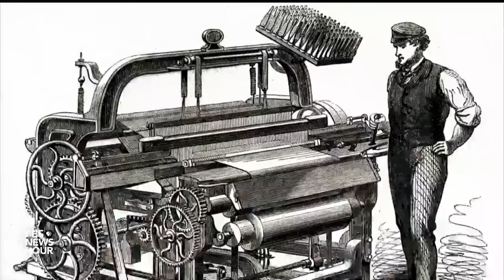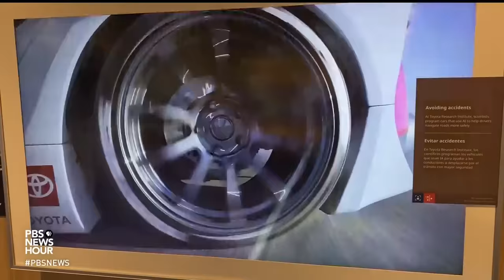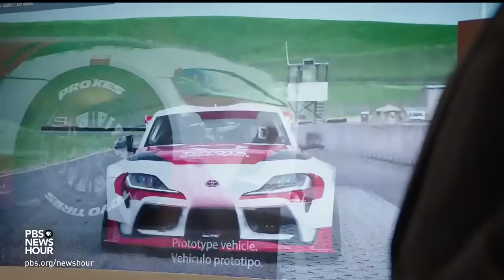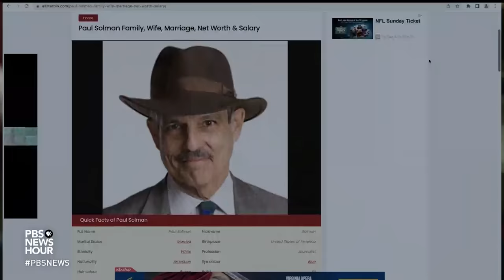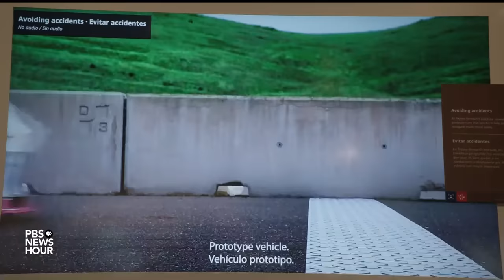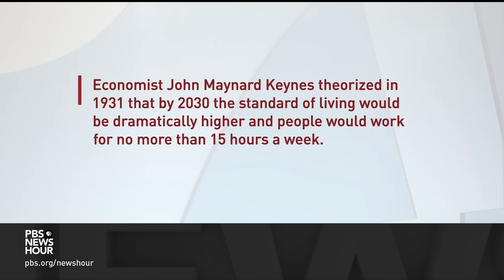The historic struggle between workers and the technology that could put them out of a job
The last year has seen headlines of hope and outright fear around the rapid development of artificial intelligence. It creates questions about whether the innovations can lead to broad gains for everyone or just a select few. Economics correspondent Paul Solman focused on the connections between technology and prosperity with one of the co-authors of the new book, "Power and Progress."